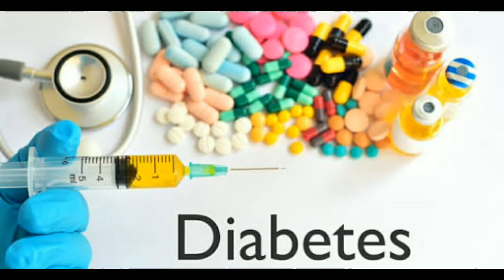சாப்பிட்ட பின் இதை யாரும் செய்யாதீர்கள் - ஆரோக்கியமான வாழ்க்கை